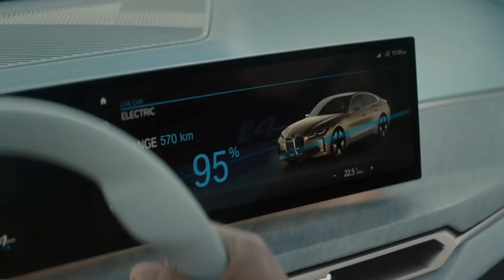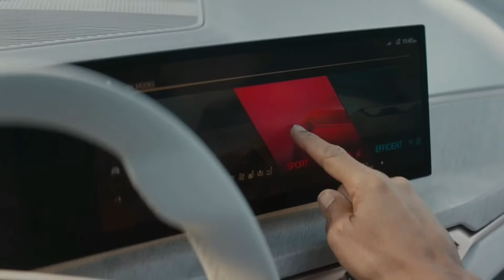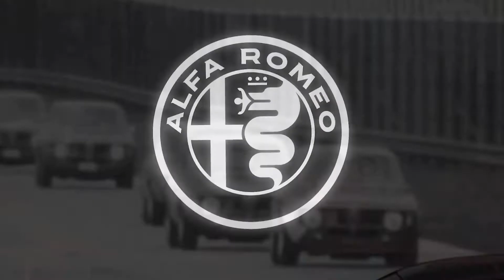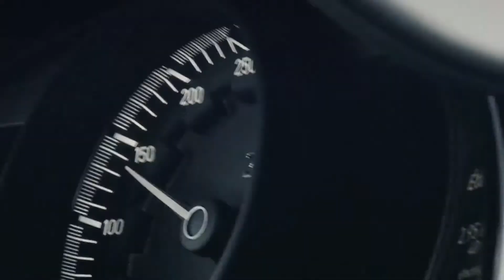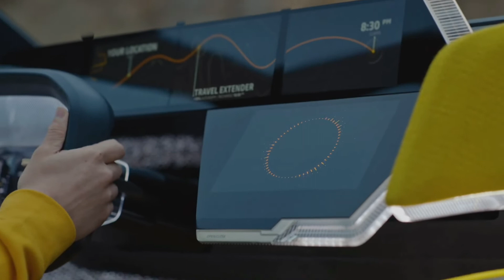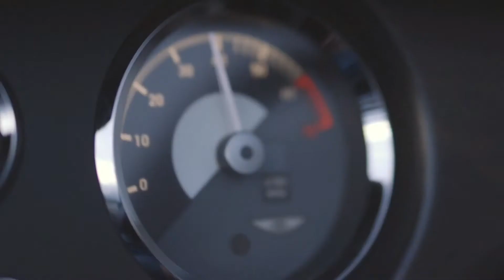TOP HYPERCARS 2020 | Only Millioniares Can Buy🏎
TOP HYPERCARS 2020

Here Are Some of The Latest Top HyperCars this 2020
Mclaren 765LT
Bently Mulliner Bacalar
BMW i4
Porsche 911 Turbo S
New Alfa Romeo Giulia GTA
Bugatti Chiron Pur Sport
Renault MORPHOZ - Concept
Morgan Plus Four
Czinger 21C
Koenigsegg Gemera